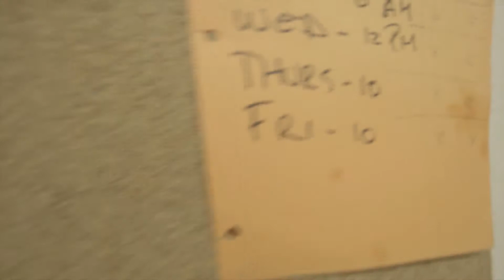Labor Of Love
Our new edit "Labor Of Love" showcases our beloved Oceanside, the board making process, and the new factory. A lot of people are unaware of how much it takes to produce surfboards in the USA. By making uneducated purchases of boards manufactured in Southeast Asia it not only hurts our economy but dilutes our industry. Meanwhile those companies continue to fill their pockets with enormous amounts of money by using cheap labor, cheap materials, loose environmental regulations, all while skipping out on paying the taxes we pay. Support American made. We love the art of making your surfboards and the lifestyle it provides us both. Together We Create Chemistry.